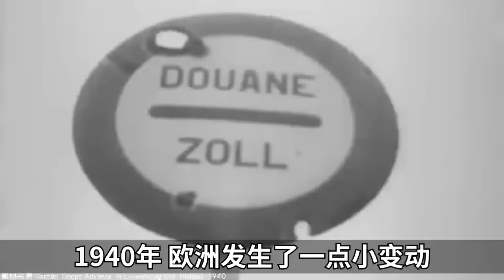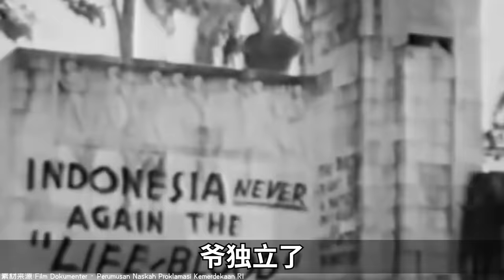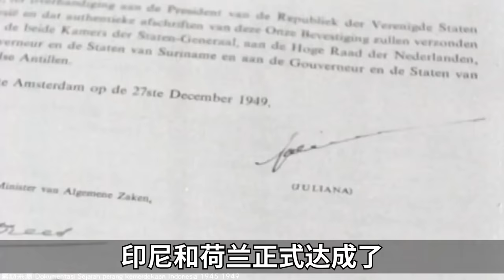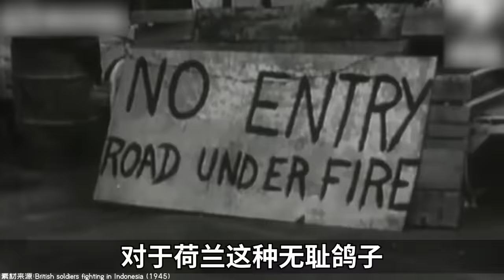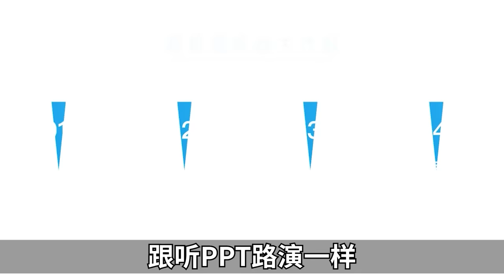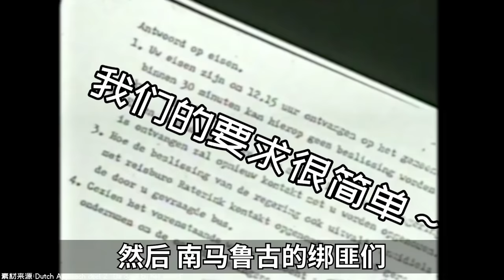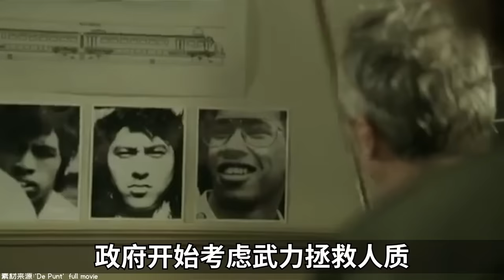亞洲人如何在歐洲建國？－奇葩小國37【小約翰可汗】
南馬魯古，一個不是國家的國家。本篇為奇葩小“國”之南馬魯古。

參考資料：
理查德·喬維爾1990年出版《民族主義者、士兵和分離主義者：從殖民主義到反抗的安汶群島，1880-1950年》
克里斯托弗·鄧肯2013年出版《暴力與復仇：印度尼西亞東部宗教衝突及後果》
基斯·格羅內波爾1993年出版《通往西方的路：荷蘭人在印度群島的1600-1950年》
揚·普魯維耶1978年出版《印度尼西亞：殖民主義、獨立、新殖民主義》
亨克·斯米特斯1992年出版《荷蘭的馬魯古人》